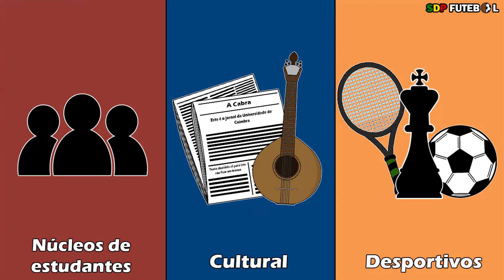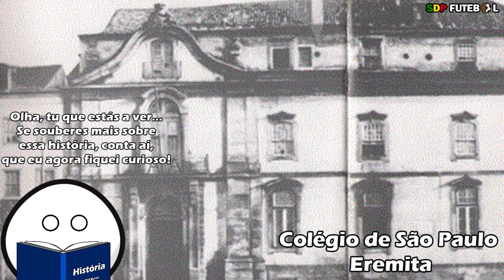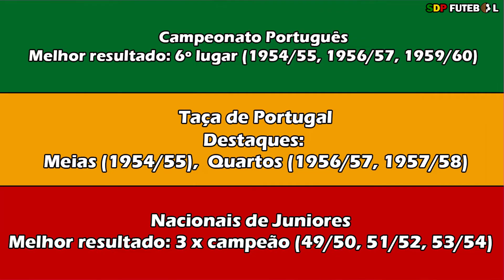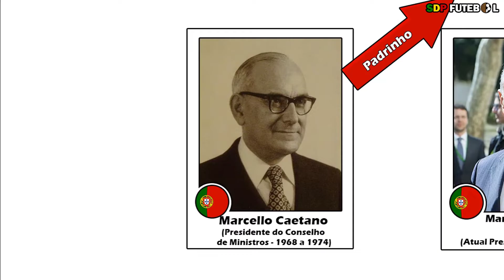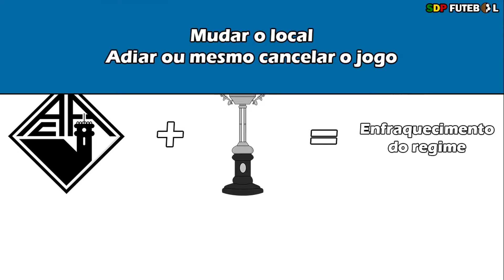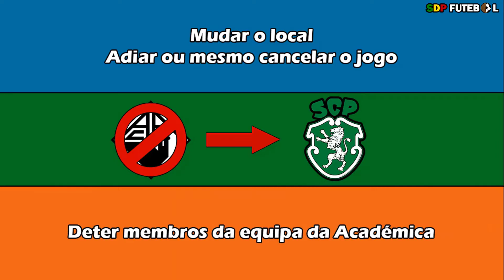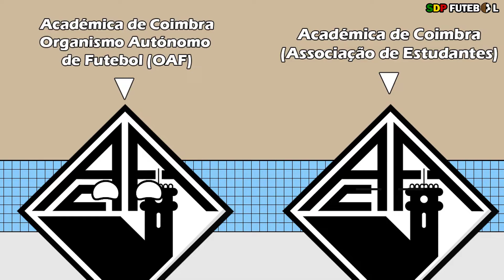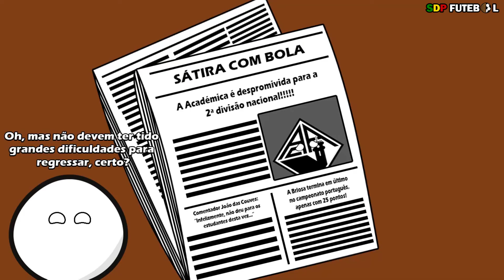🎓 A HISTÓRIA do CLUBE MAIS ANTIGO de PORTUGAL (ACADÉMICA de COIMBRA) ⚽ - ANIMAÇÃO (Futebol)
Neste vídeo, vais conhecer detalhadamente a história do clube mais antigo de Portugal (e da Península Ibérica) que se encontra em ATIVIDADE: a Associação Académica de Coimbra, ou simplesmente, Académica.

Não sendo apenas o mais antigo clube desportivo em atividade, a Académica conta com uma história riquíssima no futebol português, desde as conquistas inéditas na Taça de Portugal, o ano em que quase ia ser campeão nacional e a manifestação estudantil que o futebol português não conseguiu escapar: a famosa  Crise Académica de 1969.

Todos esses momentos estão presentes neste vídeo!

🔴 Inscreve-te no canal para poderes ver mais vídeos como este! 🔴

📅 Saem vídeos novos ao 3º domingo de cada mês, pois dão muito trabalho para fazer xD 📅

➡️ Capítulos do vídeo:

🔍 Algumas fontes que foram utilizadas para a realização deste vídeo 🔍

🎵 Músicas utilizadas 🎵

Música de fado:
Song: "Noturno" by Casimiro Ramos

Músicas de Zeca Afonso:
Saudades de Coimbra;
Grândola Vila Morena

Hinos:
Hino de Portugal
Hino da Mocidade Portuguesa
Hino da Académica de Coimbra

Músicas de jogos:
Hollow Knight Hornet OST
A Hat in Time OST - Heart to Heart
Hollow Knight Mantis Lord OST